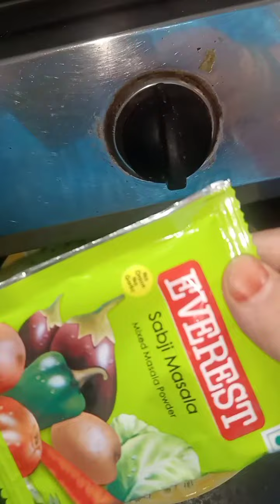bhindi ki sabji